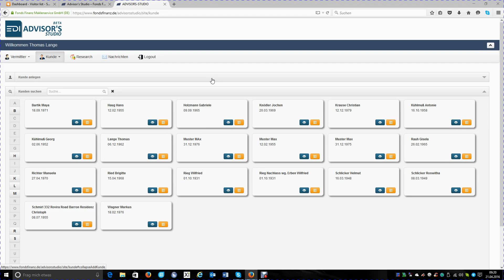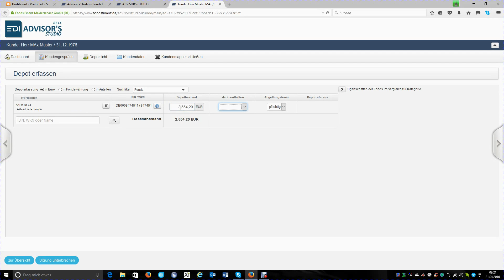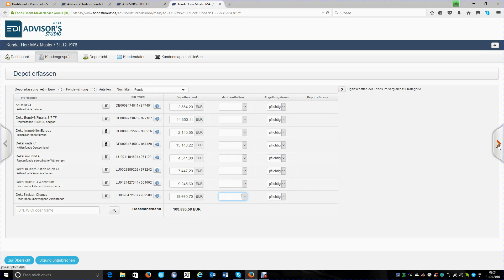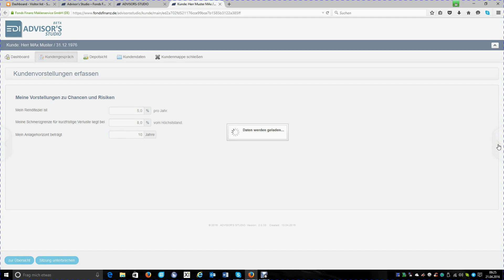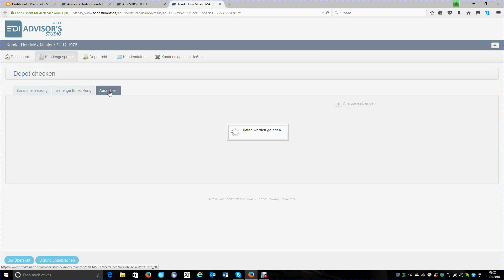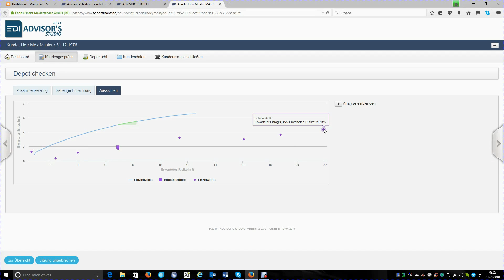Ihr persönlicher Depotcheck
Mit diesem neuen Tool checke ich in wenigen Minuten, ob Ihr Depot zu Ihren Wünschen und Zielen passt